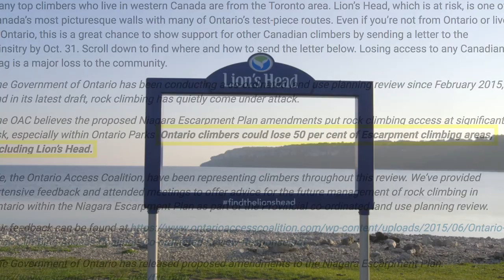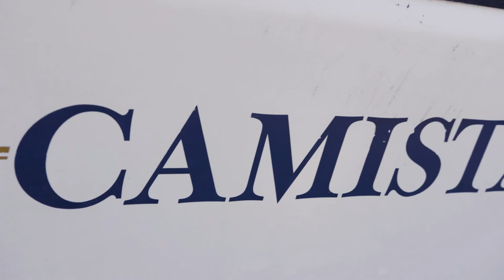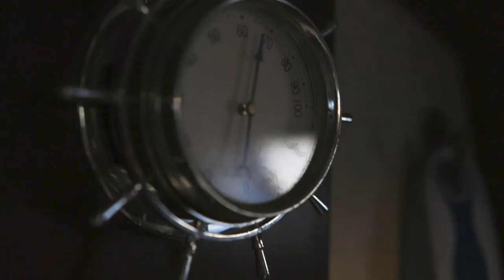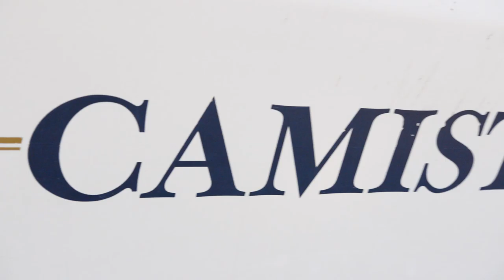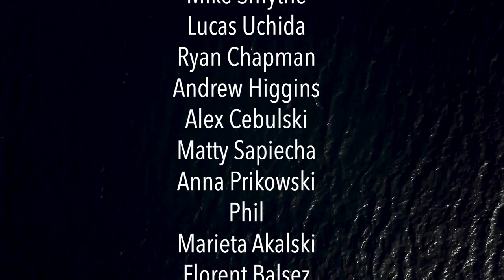Camista (2018)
Meet the Mikes in this short about Ontario rock climbers who are passionate about keeping the stoke high while climbing the 200 ft. cliffs on Georgian Bay. See how the Mikes decided to bring the community together and bring up-and-comers to the awe-inspiring cliffs at Lion's Head Provincial Park.

Featuring Mike Penney, Mike Smythe, Lucas Uchida
Directed, Filmed & Edited by Shawn Tron
Additional Footage and photography by the Mikes
Executive Producer Gregory Francis
Sound Mix Gregory Francis
Original Soundtrack written by Northern Frequencies (Jon Foster & Steve Poloni)